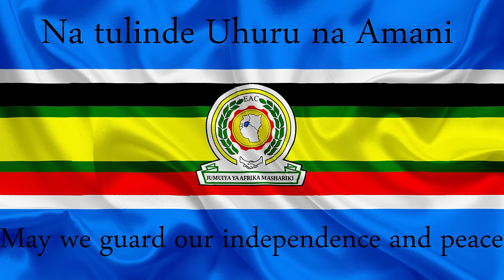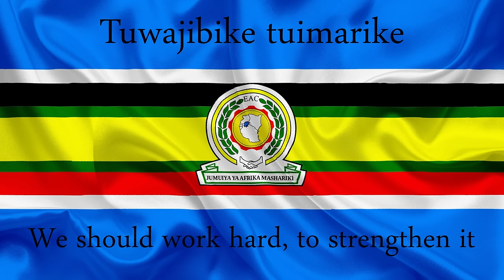East African Anthem English & Swahili lyrics "Jumuiya Afrika Mashariki"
Here an english translation of this wonderful anthem !

Wimbo wa Jumuiya Afrika Mashariki

Tazama tovuti yangu mpya !

Bonyeza kiungo hiki kama unataka kupata mapishi kwa kiswahili tu.

Unaweza kuchapisha na kushiriki mapishi yako kwa watu wote !

 The East African Community (EAC) is an intergovernmental organization composed of six countries in the African Great Lakes region in eastern Africa: Burundi, Kenya, Rwanda, South Sudan, Tanzania, and Uganda. Paul Kagame, the president of Rwanda, is the EAC's chairman. The organisation was founded in 1967, collapsed in 1977, and was revived on 7 July 2000. In 2008, after negotiations with the Southern African Development Community (SADC) and the Common Market for Eastern and Southern Africa (COMESA), the EAC agreed to an expanded free trade area including the member states of all three organizations. The EAC is an integral part of the African Economic Community. The EAC is a potential precursor to the establishment of the East African Federation, a proposed federation of its members into a single sovereign state.[citation needed] In 2010, the EAC launched its own common market for goods, labour, and capital within the region, with the goal of creating a common currency and eventually a full political federation. In 2013, a protocol was signed outlining their plans for launching a monetary union within 10 years. In September 2018 a committee was formed to begin the process of drafting a regional constitution.

Ugandan anthem, Rwandan anthem, Burundian anthem, Kenyan anthem, South Sudanese anthem, Tanzanian anthem

If you want to learn Swahili simply :

– You can get free courses on internet (duolingo, FSI Course, Swahili Dar language School, etc.)

– As a Swahili learner, I created pdf documents listing all Swahili most used words with their english translations. I used my personal flashcards and some internet ressources to make it (wiktionary, glosbe, , etc)